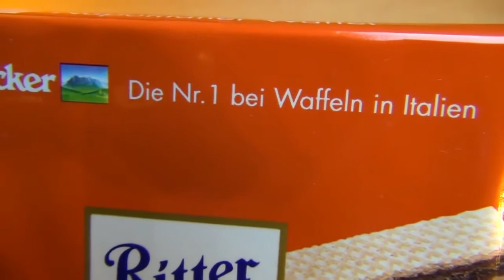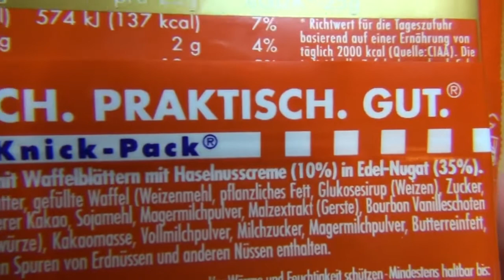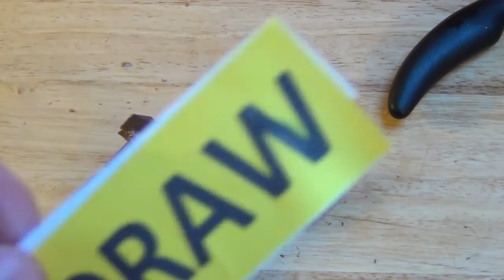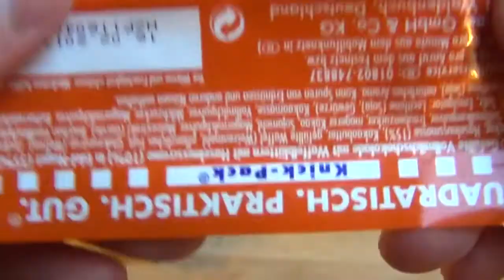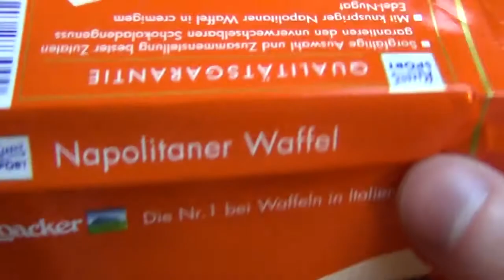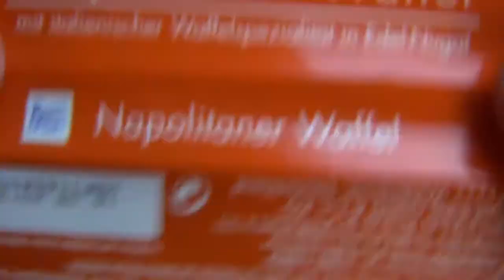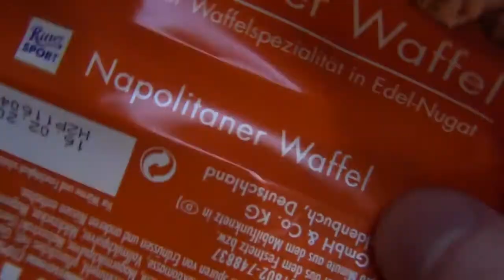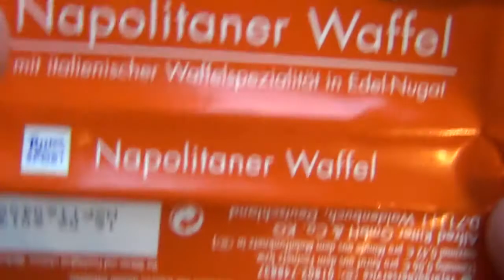Candy Machine: Toffee